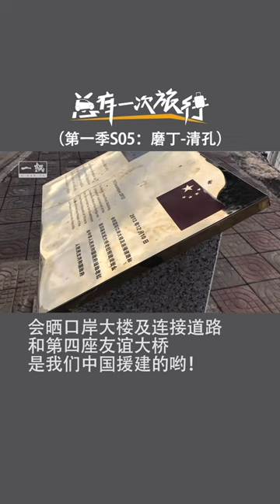【总有一次旅行第一季】我们只花了5个小时，就跨越中国、老挝，成功抵达泰国境内。开启我们的粤A雅阁泰国自驾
我们只花了5个小时，就跨越老挝整个国家，成功抵达泰国境内。开启我们的粤A雅阁泰国自驾，但到达时间太晚了，我们先去预定好的民宿休息一晚